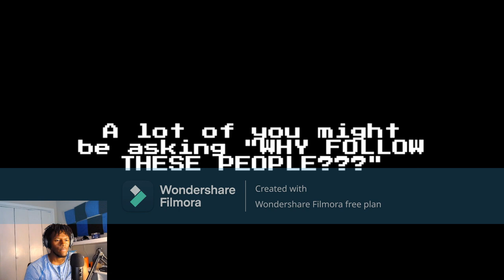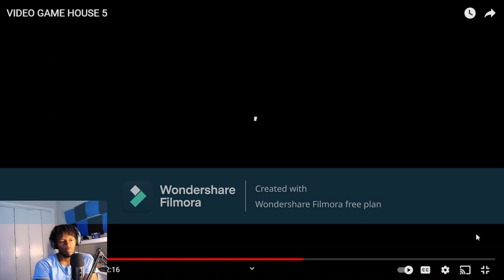RDCworld1 - Video Game House 5 | REACTION